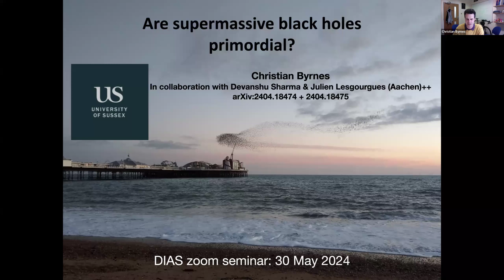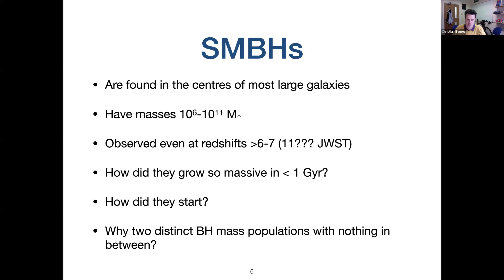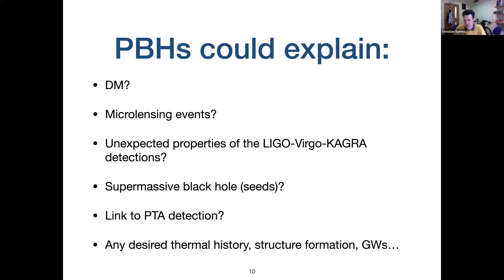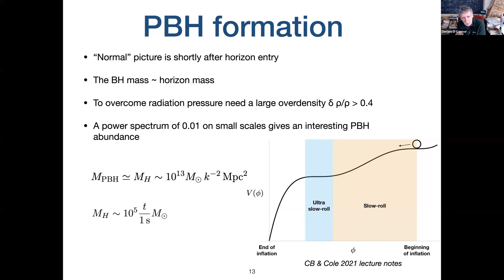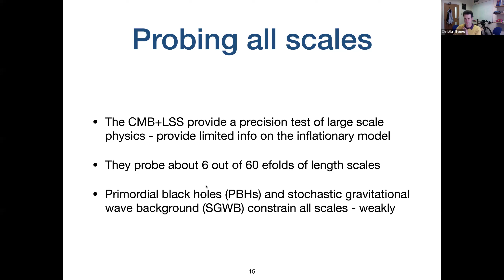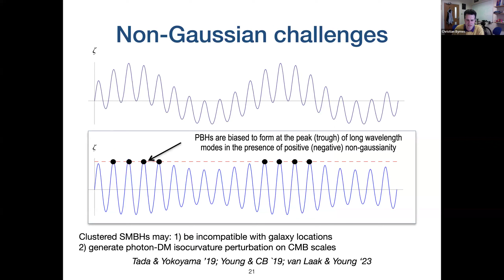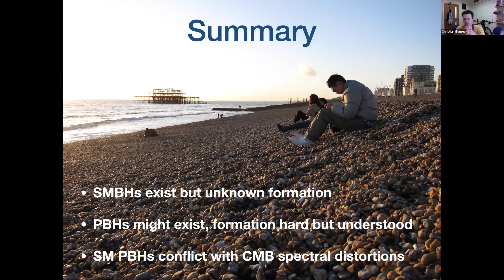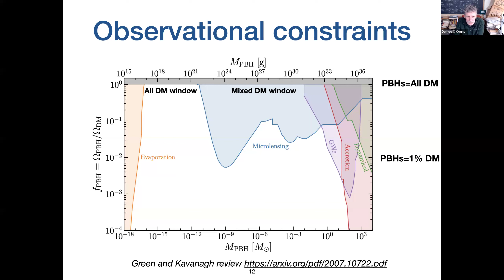Are Supermassive Black Holes Primordial?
Speaker: Christian Byrnes (University of Sussex)
Abstract: Black holes with masses between a million and a billion solar masses are seen in the centres of many galaxies, even at high redshift. Their origin remains unknown and hard to explain, raising the possibility that these black holes are primordial rather than astrophysical. I will discuss the motivation for this scenario and the difficulty in finding a working model of the early universe (e.g. inflation) which can generate them. In particular, I will discuss the CMB spectral distortions which tightly constrain non-standard initial conditions on the relevant length scale for supermassive black holes.